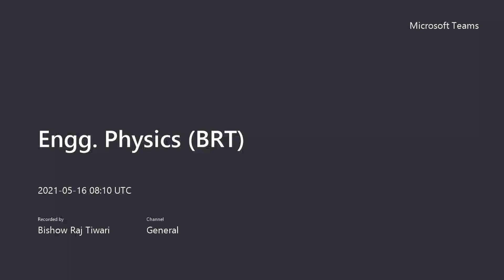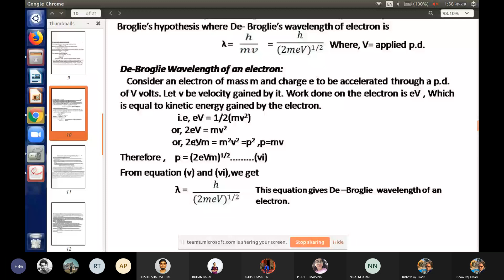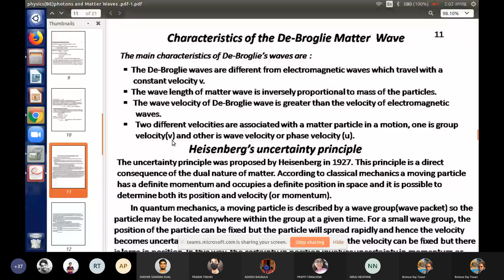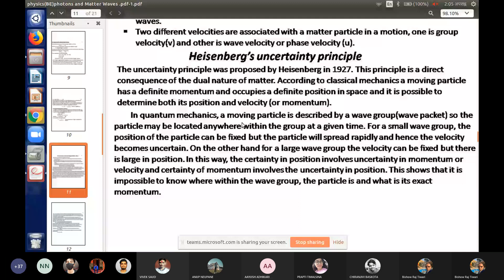Engineering Physics || De Broglie Wavelength of an electron